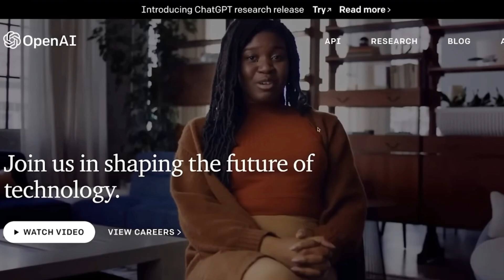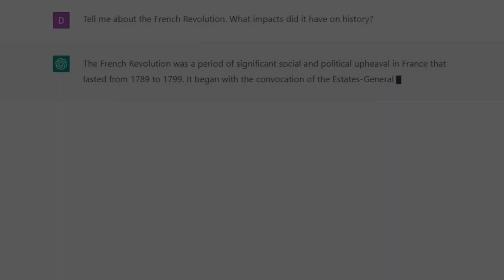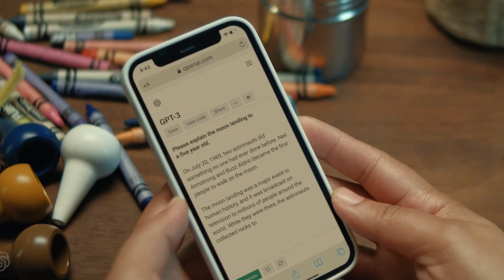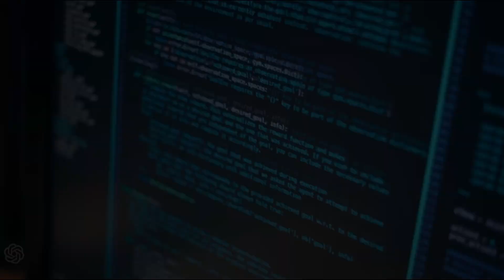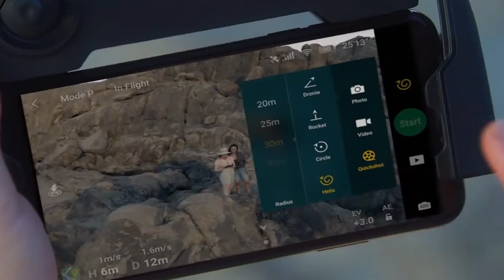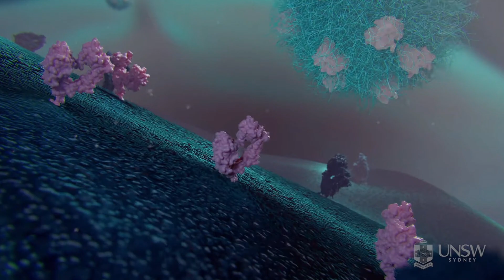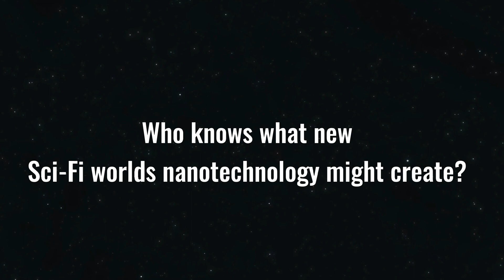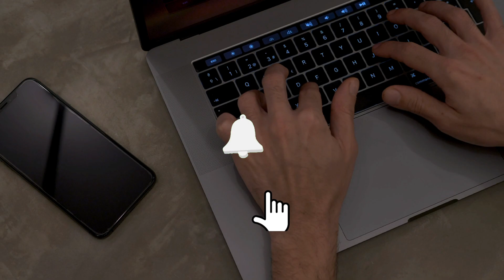The Tesla Bot & How Robot Innovation is Changing the Tech Industry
This video explains how the Tesla Bot and Robotics is changing the Tech Industry.